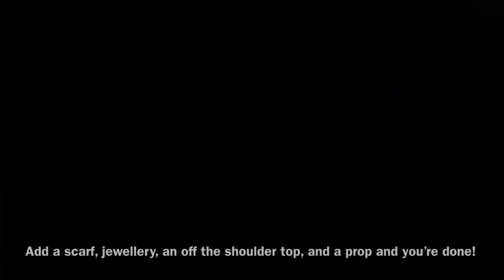GYPSY HALLOWEEN INSPIRED MAKEUP TUTORIAL -HALLOWEEN COLLAB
and thank you for dopping by. I collabed with some wonderfully talented ladies to give you a Halloween look. Some are cute, pretty, spooky and down right scary! Don't forget to give a big thumbs up to this video, and follow the other ladies also! Please disregard how low my outro is.. Luciano was sleeping and I didn’t want to wake him!

**FOLLOW ME**

HEY_ITS_GABY_Q

MONA BELLAS

MRS QUEEN BEE